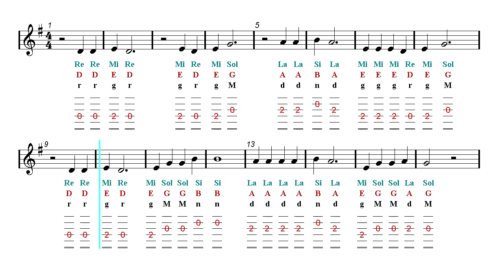Acoustic Guitar TAB - John Denver - Take Me Home, Country Roads (Sheet Music)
Sargam Notes - Latin, Western, Anglo-Saxon, Indian Notation. ♬ Fingerstyle Guitar TAB ♬ ▼▼▼▼ Read more  ▼▼▼▼